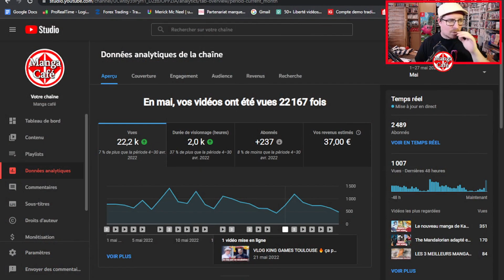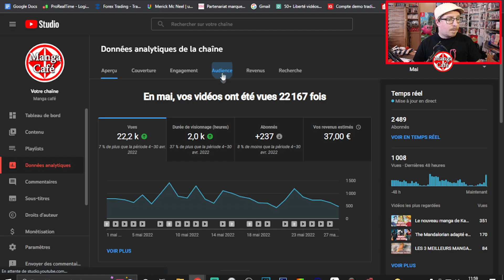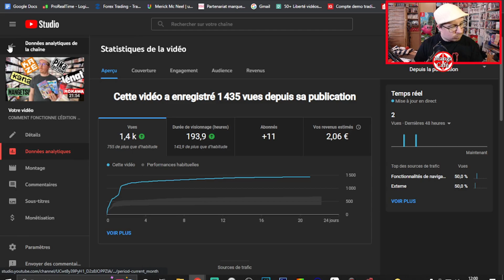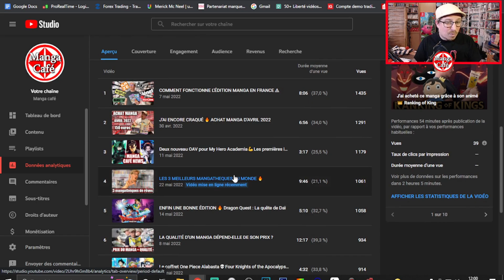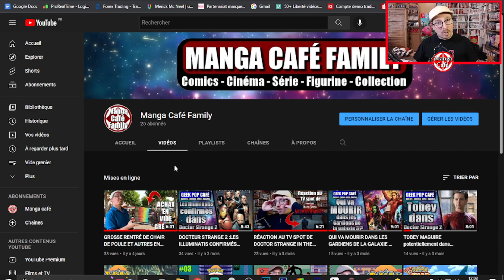GROSSE NOUVEAUTÉ A VENIR SUR LA CHAINE 🔥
Bonjours Youtube et bonjours chers internautes, bienvenue au Manga café, aujourd'hui nouvelle vidéo divertissement du week end
Bon visionnage !
Lien utile:
Venez voir les vidéos bonus sur la chaine secondaire :
Mon manga collec:
Nos partenaires :
Bannière réaliser par Anthox Colaboy